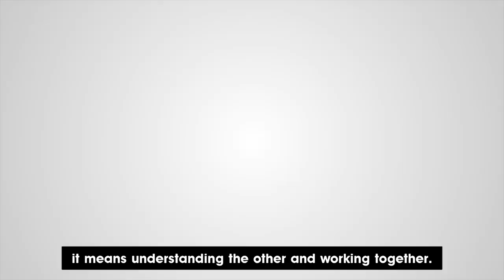Role Model: Ana María Cetto, the new president of UNESCO’s committee on open science (1)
Ana María Cetto is the new president of UNESCO’s committee on open science. The Mexican physicist says scientists must fight against ‘privatisation of knowledge’. Assessment, incentive systems must be reviewed.